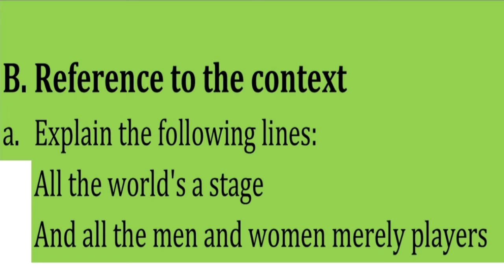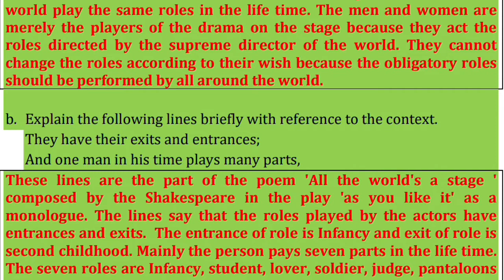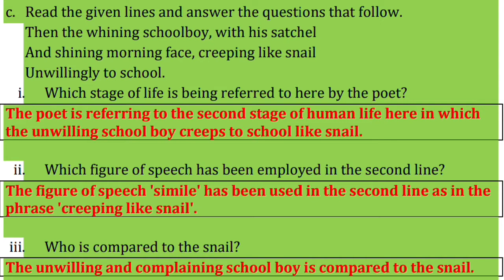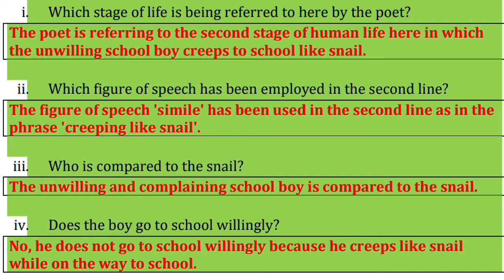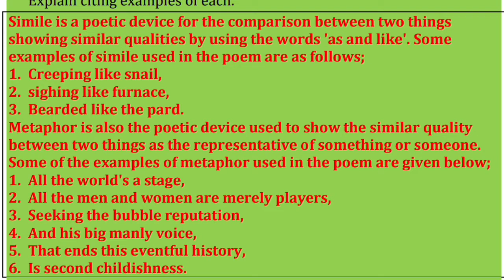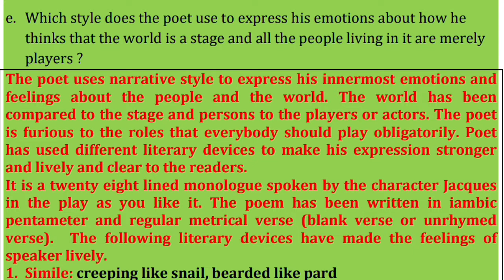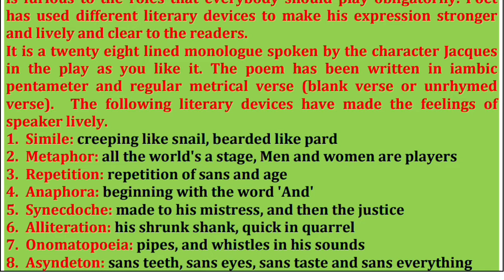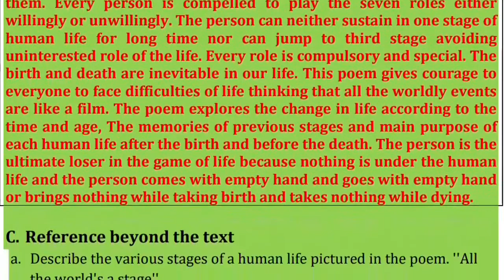All the World's a Stage Exercise Solution or Answers of the questions under Reference to the Context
This video provides All the World's a Stage Exercise Solution or Answers of the questions under Reference to the Context included in the text book of English grade eleven.